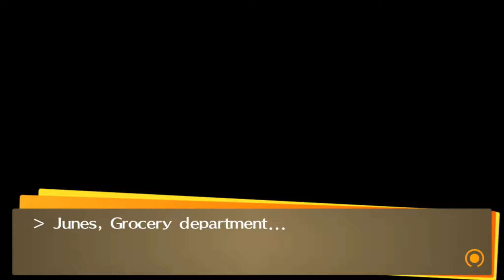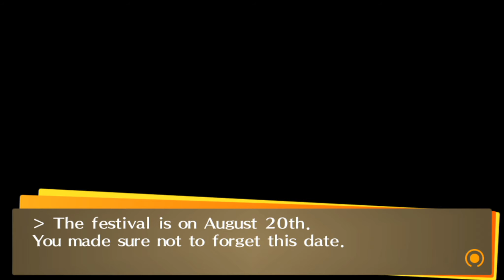MEGIDOLA | Shin Megami Tensei Persona 4 Golden | #097 | Lets Play | Gameplay | Deutsch/German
Shin Megami Tensei: Persona 4 Golden (Deutsch/German) – Turnbased RPG | Persona 4 Golden Gameplay / Lets Play (Deutsch) - RPG Game / Rollenspiel
Let's Play RPG / Rollenspiel
- Shin Megami Tensei (SMT) Persona 4 Golden (P4G)  –
Rundenbasiertes Rollenspiel von Atlus/NIS America (2015)

►Let’s Play Shin Megami Tensei Persona 4 Golden [P4G] Playlist (german/deutsch - RPG/Rollenspiel)